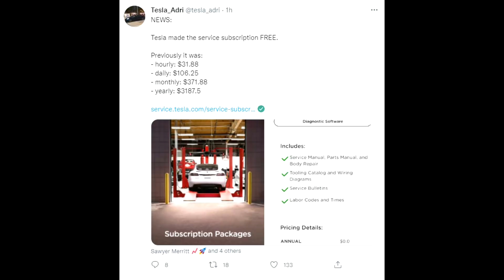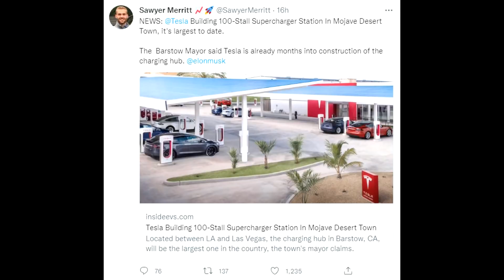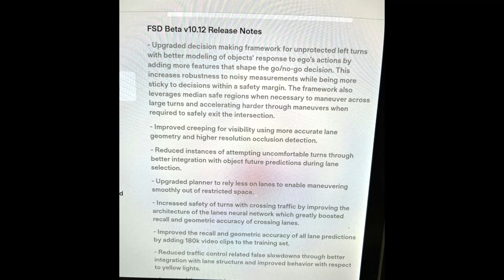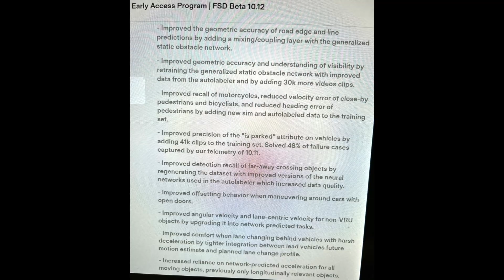GIGA BERLIN - New Strategy/Market & Battery Supply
Cheers

Marian